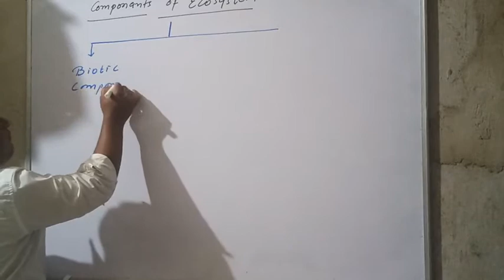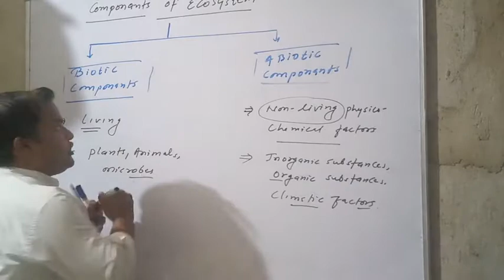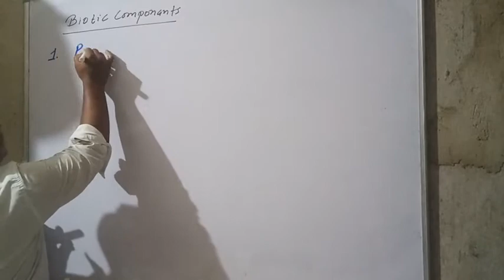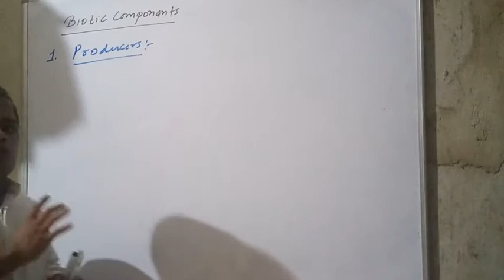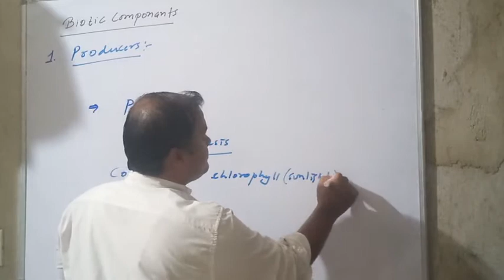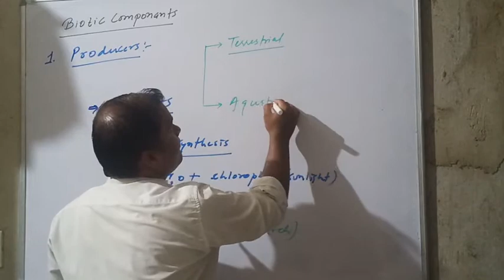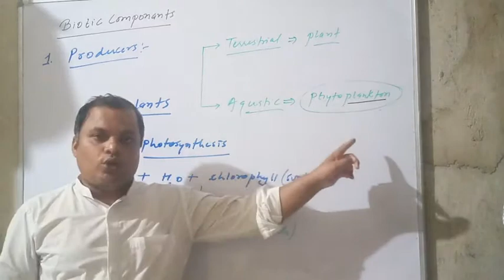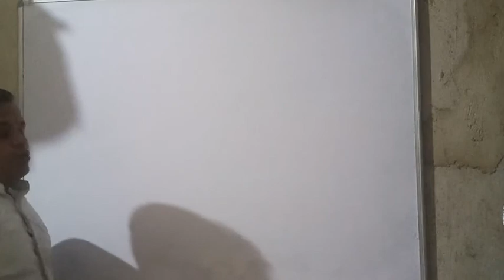Class - 10 (Bio) Biotic Component